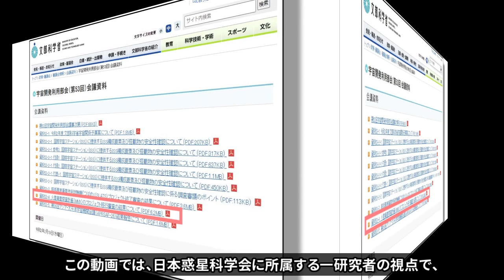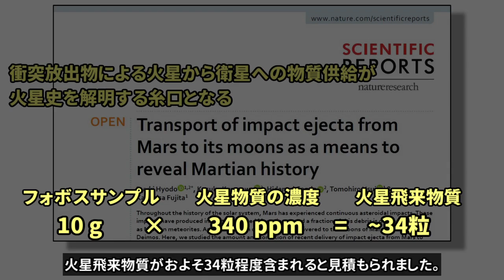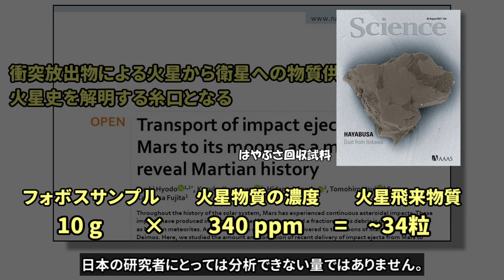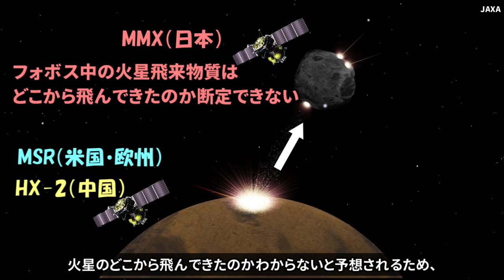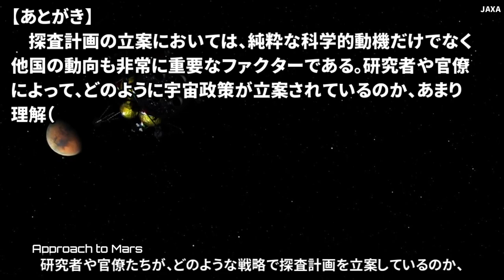JAXA火星衛星探査計画MMXは巨人NASAを出し抜くか？～文科省資料に秘められた野望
火星の衛星フォボスからのサンプルリターンを狙って、開発が進められているJAXAの火星衛星探査計画「MMX」。この動画では一惑星科学者の視点で、NASAをも出し抜くJAXAの遠大な野望を、文科省発表資料から読み解きます。

(目次)
0:00 動き出した開発計画
0:27 サクセス・クライテリア
0:58 「火星飛来物質」
1:36 火星からの間接的サンプルリターン
2:12 他国との競争
3:06 間接的か直接的か
3:45 既に競争は始まっている

(参考文献)
文部科学省　宇宙開発利用部会（第53回）会議資料

資料53-4 火星衛星探査計画(MMX)プロジェクト移行審査の結果について

Hyodo, R., Kurosawa, K., Genda, H. et al. Transport of impact ejecta from Mars to its moons as a means to reveal Martian history. Sci Rep 9, 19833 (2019).

【映像素材】
JAXA、文部科学省、いらすとや

【字幕全文】
2020年2月19日、文部科学省宇宙開発利用部会で、
正式に国のプロジェクトとして認可されたJAXAの火星衛星探査計画MMX。
既にミッションの概要はJAXAの公式チャンネルでも紹介されていますので、
この動画では、日本惑星科学会に所属する一研究者の視点で、
一般には報道されない、文科省発表資料に隠された野望を紹介します。

ここで注目するのは、19ページに載っている成功基準の表です。
成功基準とは、企業で言う売上目標に相当するもので、
業界的には「サクセス・クライテリア」とも呼ばれています。
資料の41ページに成功基準のさらなる詳細が書かれています。
基準は3段階に分かれており、「ミニマム・サクセス」、
「フル・サクセス」、「エクストラ・サクセス」が定義されています。
企業に例えるとそれぞれ、「採算ぎりぎりの最低限の売上」、
「予想通りのまずまずの売上」、「想定以上の売上」、に該当します。

この中に「火星飛来物質を探す」という表現が出てきます。
火星飛来物質とは何でしょうか。

MMXは火星の衛星フォボスからのサンプルリターンを狙うミッションです。
そのため基本的には火星ではなくフォボスの物質を取ってくるのですが、
フォボスの表面には火星本体から供給された物質も、
一定の割合で存在していると 考えられます。
これを「火星飛来物質」と呼んでいます。

こういった物質の存在を仮定することは別におかしいことではありません。
例えば地球にも、月から飛んできた隕石が来たりしていますので、
惑星と衛星の間で、物質のやり取りがあるのはごく普通のことです。

2019年にJAXAや千葉工大、東工大などのグループが、
フォボス表面に存在する火星飛来物質の量を理論的に推定しました。
その結果、MMXで採取する予定の10gのフォボス・サンプルの中に、
火星飛来物質がおよそ34粒程度含まれると見積もられました。
日本は「はやぶさ」が持って帰った、
小惑星の微粒子の分析を行った実績がありますので、
日本の研究者にとっては分析できない量ではありません。

つまりJAXAは、フォボスの表面物質だけでなく、
火星本体からの間接的なサンプルリターンも狙っているのです。

このことは、何を意味するのでしょうか。
火星からのサンプルリターンは、巨人NASAですら成し遂げていない、
人類の夢とも言える偉業で、各国の宇宙機関がしのぎを削る分野です。

日本のMMXは2024年に打ち上げられ、2025年にフォボスに到達し、
地球へのサンプルリターンは2029年に予定されています。

一方、アメリカとヨーロッパの合同ミッションである、
「マーズ・サンプル・リターン・ミッション」は、
2026年に打ち上げられ、火星表面でサンプルを回収し、
2031年に地球に帰還する予定です。

また中国の火星サンプルリターンミッションは2028年に打ち上げられ、
地球帰還は2030年以降になると見られます。

つまりJAXAのMMXミッションは、他国の火星ミッションに先駆けて、
いち早く火星本体からのサンプルを持って帰る可能性があるのです。
もしあなたが、日本の10倍以上の予算を持つ、
他国の宇宙機関の人間だとしたら、
この状況をどう思うでしょうか。

もちろんMMXミッションは、
火星から間接的にしかサンプルを持って帰れないので、
直接火星本体から試料を採取する、
他国の火星探査機の意義が失われるわけではありません。

地質学においては、採取したサンプルそのものだけでなく、
採取した地点周辺の、地質的な状況も非常に重要視されます。
例えば、ある石が落ちていたとしたら、
その石が山の中にあったのか、砂漠にあったのか、
氷河の上に落ちていたのかで、全く意味が変わってくるからです。

MMXで採取される火星飛来物質は、
火星のどこから飛んできたのかわからないと予想されるため、
科学的な価値としては一段階落ちます。

しかしそれでも人類初の火星圏からのサンプルリターンという、
偉業は揺るがないでしょう。

予算や人員に厳しい制限がある日本の惑星探査業界において、
研究者たちが知恵を絞って生み出したアイディアの結晶がMMXです。
人類初の火星サンプルリターンを目指して、
既に競争は始まっているのです。

それでは今回もご視聴頂き、ありがとうございました。
この動画で使った文科省発表資料については、
概要欄にリンクを掲載していますので、興味がある方はご覧ください。
研究者や官僚たちが、どのような戦略で探査計画を立案しているのか、
そのプロセスを垣間見ることができますので、おすすめです。
最後まで見て頂き、ありがとうございました。